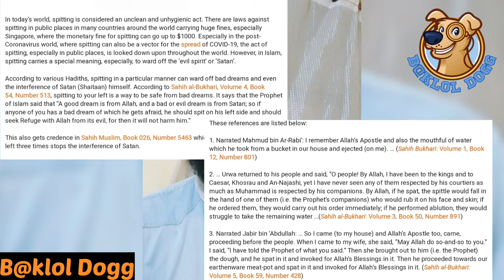The truth of spitting, benefits of spitting muslim religionक्या है थूकने का पूरा सच!spitting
मुस्लिम धर्म थूकने के फायदे!

THANKS